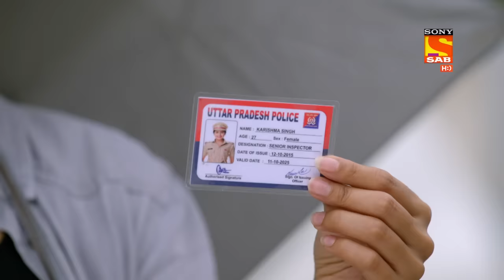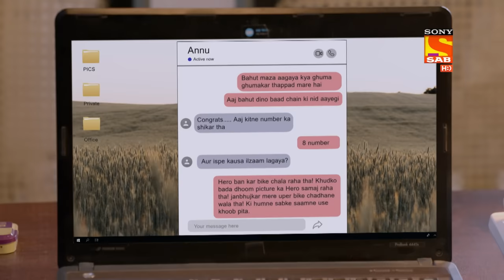Madam sir - Ep 279 - Full Episode - 20th August, 2021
Episode 279: Karishma Investigates Riya
Karishma and Haseena discuss about Riya and her character. Karishma reveals that Riya doesn't have any anger management issues. She has been faking it all the time. She gets angry only for the sake of attention . Santosh enters the room and agrees with Karishma and her analysis about Riya. She shows Haseena Riya's Chat and how she was celebrating after insulting the boy publicly.